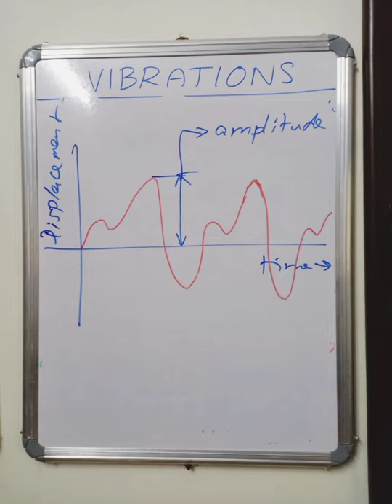Lecture 1 - Introduction of Vibrations / Prof. PRL/ MFG Engg/ Annamalai University / Part - 1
Fundamentals of Vibrations
Detailed Introductions
Part- 1

Musician: @iksonmusic